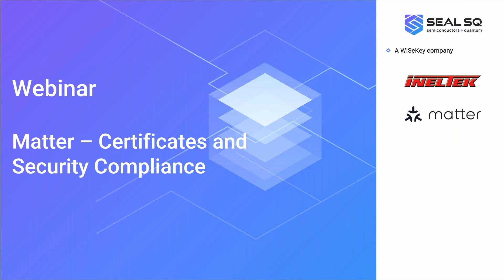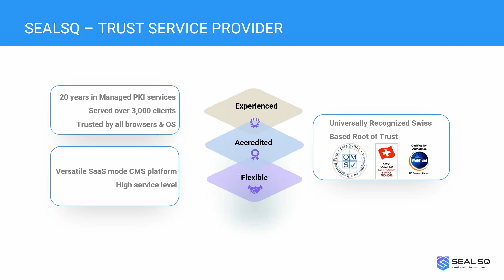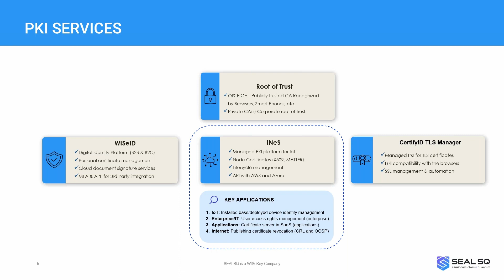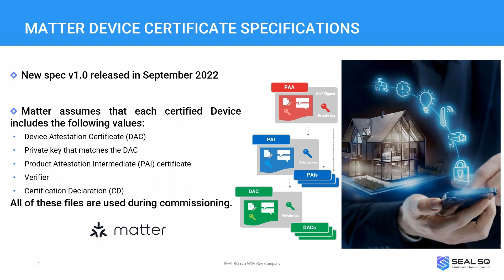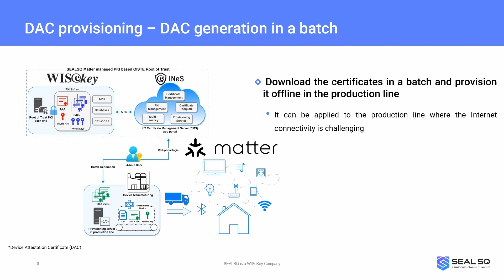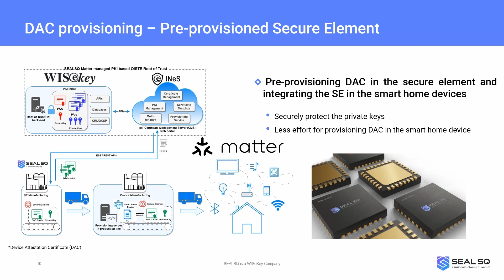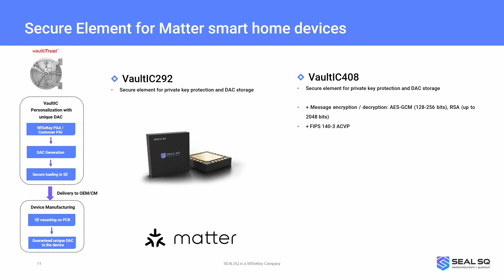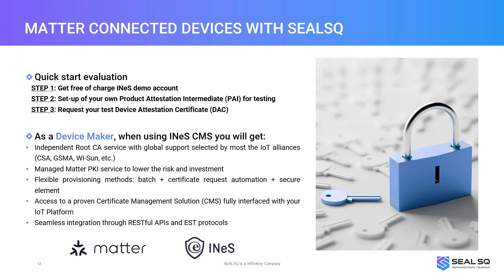How to Get the Device Attestation Certificate (DAC) for Your Matter Products with SEALSQ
In this video, we're going to show you how to get the Device Attestation Certificate (DAC) you need to release your Matter compliant IoT products. DACs help to protect your customers' privacy, ensure the security of your devices, and improve the interoperability of your products.

We'll start by explaining what Matter is and why you need a DAC. Then, we'll show you how to get a DAC from SEALSQ. Finally, we'll answer some common questions about DACs.

If you're planning to release Matter products, then you need to watch this video. DACs are essential for protecting your customers' privacy, ensuring the security of your devices, and improving the interoperability of your products.

Agenda
0:11 General Introduction
0:47 Introducing SEALSQ
1:39 What does SEALSQ do (PKI, Provisioning, Secure Element)
3:23 PKI in Detail
4:50 INeS Certificate Management Solution (CMS)
6:30 Matter Device Certificate Specification
8:34 Device Attestation Certificate (DAC) Provisioning
10:49 Provisioning by Embedded Secure Element
12:27 SEALSQ's hardware offering: VaultIC 292 & VaultIC 408
13:36 Quick Start Guide
15:34 Summary
17:06 Outro

for more details